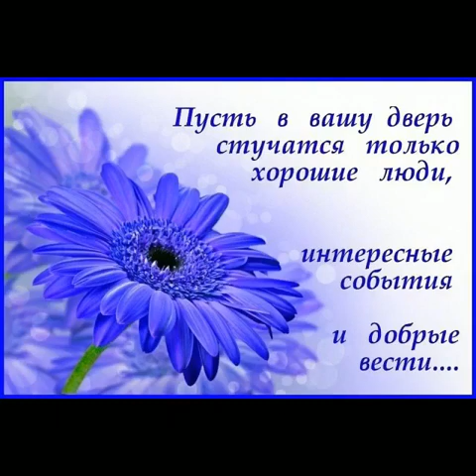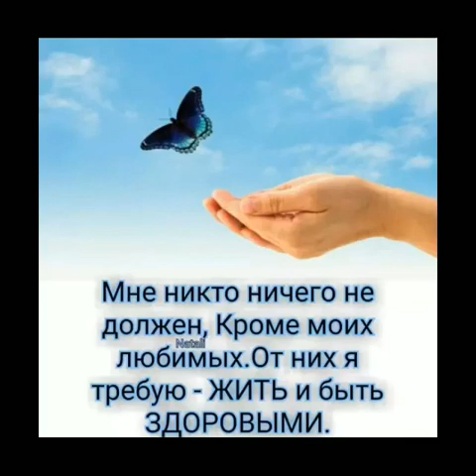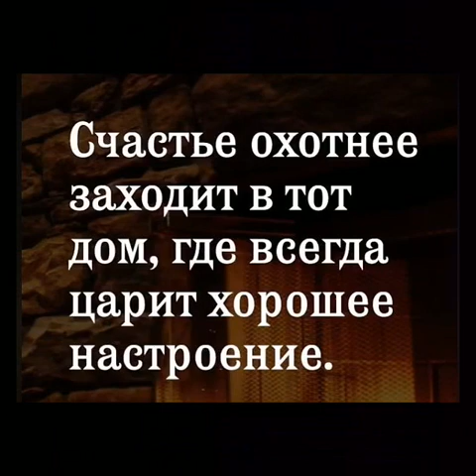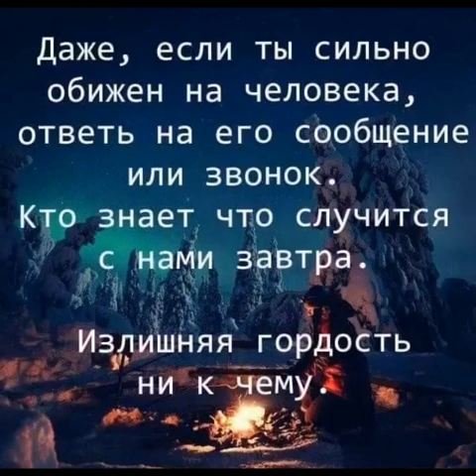Жизнь одно мгновение на Земле!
Мне никто ничего не должен, кроме моих любимых...от них я требую жить и быть здоровыми!